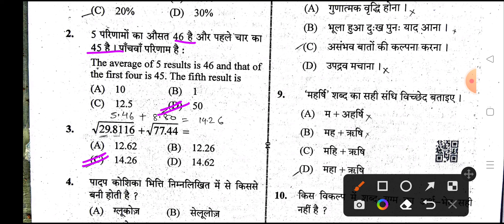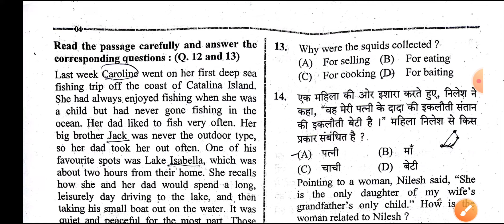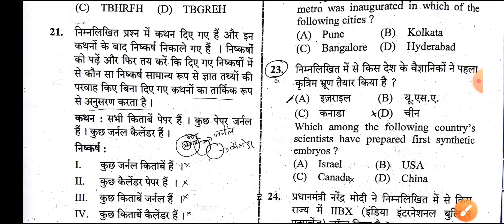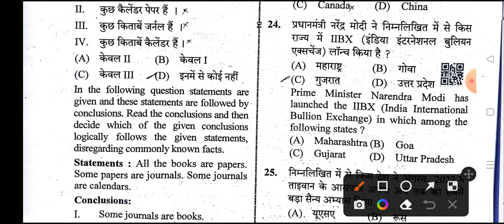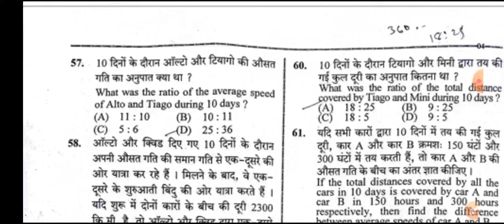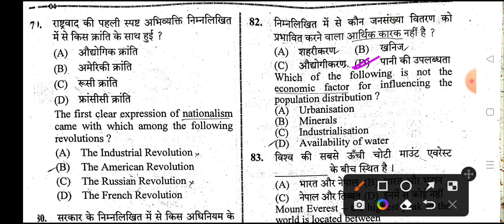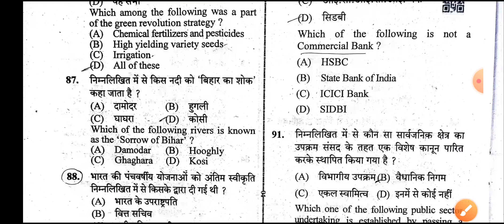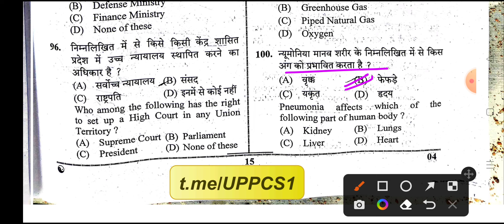PET 1st shift । Answer key । मात्र 10 मिनट में। देखें GS।MATHE।HINDI।REASONING। संपूर्ण हल।@Fearless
Hello friends

पहली पाली में पूछे गए सभी प्रश्न डीआई और पैराग्राफ को छोड़कर मात्र
10 मिनट में सर्वश्रेष्ठ आंसर की आप अपने प्रश्न मिला लीजिए आपके कितने प्रश्न सही हुए हैं। पेपर का लेबल कठिन था आपका इसको अगर 80 के आसपास भी रहेगा तो बहुत अच्छा इसको होगा। दो 2021 के अपेक्ष 2022 का पेपर कठिन है।

देख लो पूरा पेपर एक साथ ऐसा ही पेपर आया था। संपूर्ण सलूशन के साथ देखें सेक्टर प्रथम पाली का पेपर।

Keep supporting
Keep smiling.